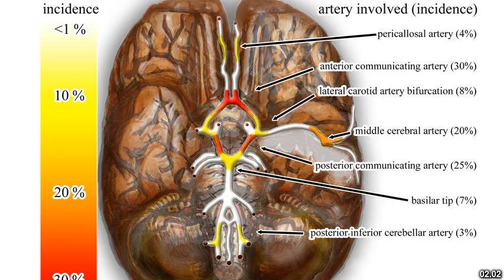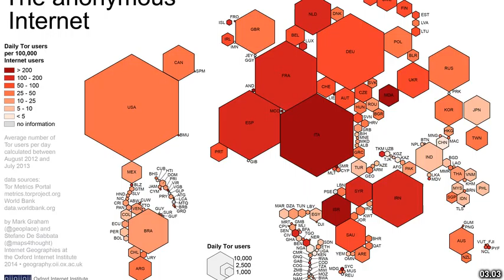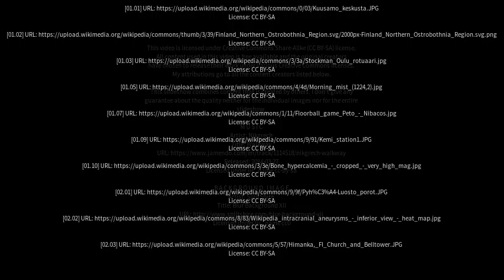Best places to visit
Best places to visit - Kuivaniemi (Finland) Best places to visit - Slideshows from all over the world - City trips, nature pictures, etc.